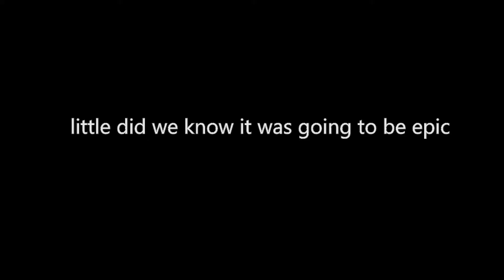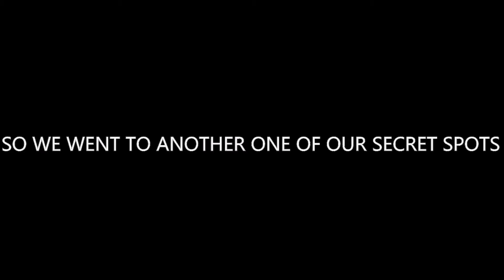AUSTRALIAN BASS AND MANGROVE JACK, - LUREPRODUCTIONS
went for a fish and got some bass then riley got a little jack yeww